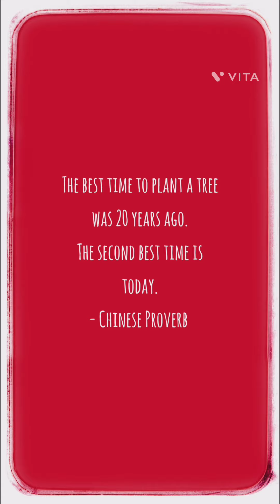March 13 Monday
The best time to plant a tree was 20 years ago. The second best time is today. - Chinese Proverb